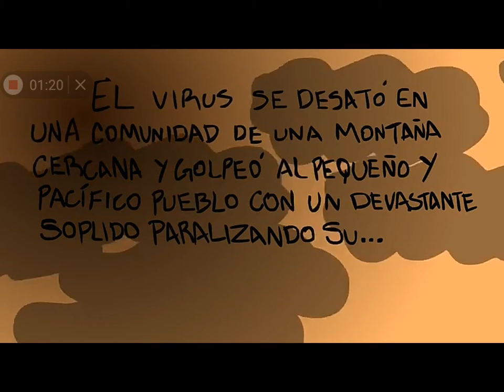Reaccionó a una reacción de Resident Evil 4